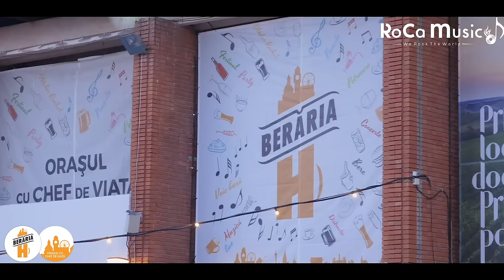Jean de la Craiova ✅ Nea Marin Barbu ✅ Cel mai tare show de Folclor LIVE la BerariaH 2023